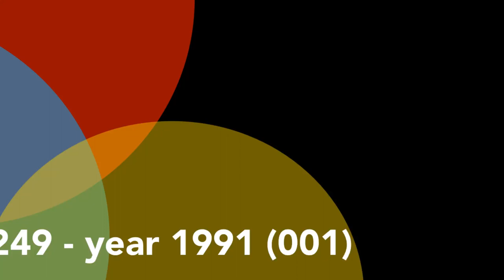W+D 249 - Year 1991 (001)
web envelope folding machine. for medium and big size envelopes  and pockets